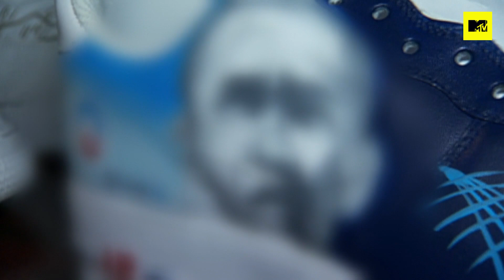Da 50 Cent a Dj Khaled le collezioni di sneakers più folli delle star | MTV Cribs Collection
Una cosa non manca mai nelle case delle star, una collezione di scarpe da fare invidia a tutti i malati di sneakers...

Hai mai desiderato curiosare nelle case delle tue celebrità preferite? MTV Cribs ti porta nelle case di vip!